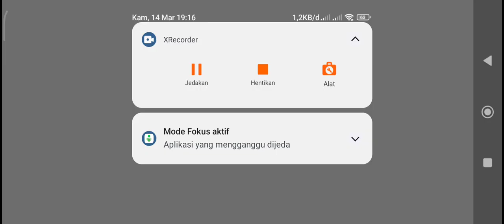gameplay hero es freze mobile legends